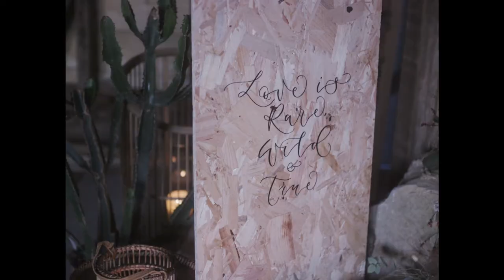Wanderers (Styled Shoot) - A Dale Rook Film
Bridal editorials are such good fun! It’s an opportunity to explore new ideas and be free with it. This desert themed shoot was put together by Jessica Bevan and Toast! I went for a lost in the moment feeling, Jen and Adam had so much passion and energy that I tried to reflect that in this editorial and build the film around them and their personalities. The evening set up really lent itself to that nostalgic feeling and so that set the tone for this short easygoing piece. ⠀
Thanks for having me! Below are the wonderful creatives involved in creating the look. ⠀
Concept, Planning & Photography: @Jessicabevanphoto ⠀
Concept & prop styling: @Toasthq ⠀
Venue: @crabapplebarnsussex ⠀
Flowers, crystals & candles: @Starandtherose ⠀
Videography: @Dalerookfilms ⠀
Bridal Dresses: @Loveinlacebridal ⠀
Long sleeve dress designer: @eandwcouture ⠀
Lace dress designer: @madilanebridal ⠀
Cactuses & pots: @hi_cacti ⠀
MUA: @natashavaleriemakeup ⠀
Hair Stylist: @alicevincenthairstyling ⠀
Cake: @thebeachsidebakery ⠀
Jewellery: @_stargazy ⠀
Sand Jars: @sea_thrift_interiors⠀
Stationary & Sign: @Amyverse ⠀
Jacket: @denimandbone ⠀
Real couple: @never.always.couple ⠀
Grooms-wear: @asos